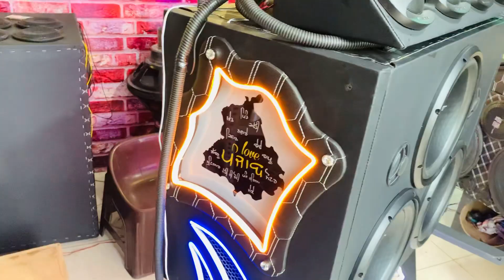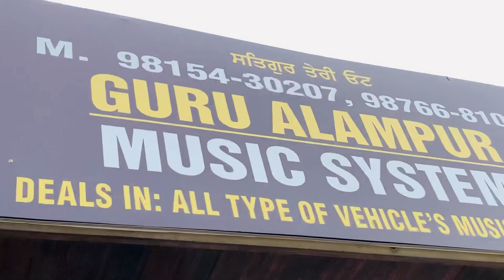Pioneer 3 subwoofer system (Arjan 655 Raikot)